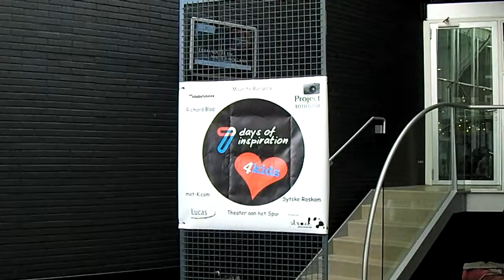7days flits interview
Ook enkele media waren aanwezig tijdens de opening van de expositiehagazine.wordpress.com